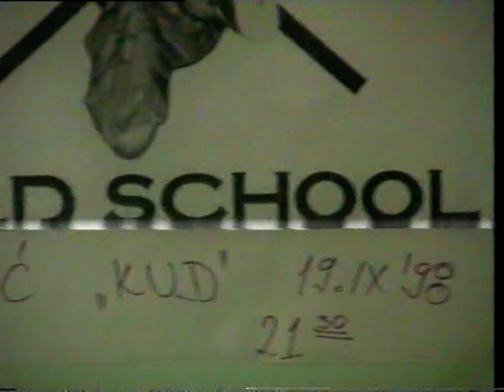Defence live at KCKać 1998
Defence, 90s hardcore band from Novi Sad.

Defence
Vocals - Zeljko Djukic
Guitars  - Dusan Kuzman
Bass - Cer Danijel
Drums - Goran Djukic Djuka